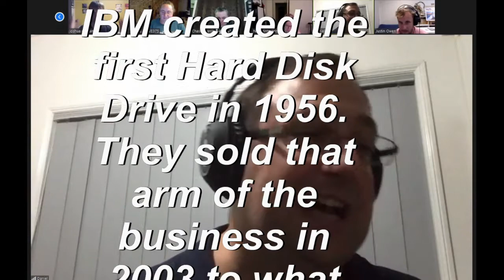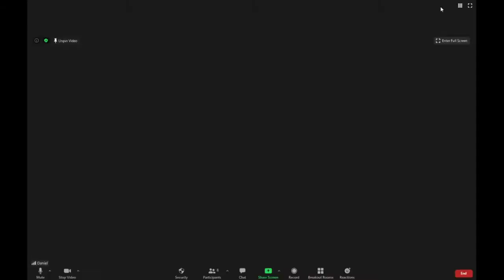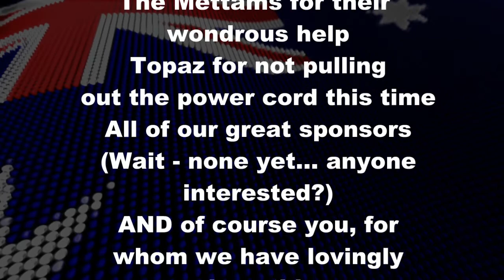Smarticus Showdown! Part Three - the Conclusion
It's finally here! The thrilling conclusion to the largest episode of Smarticus so far! Will Justin mess up the countdown clock? Will Keenan be forced to sing? Will anyone actually score any points this time? Join us and found out!

Smarticus Showdown tops off a great season of Smarticus episodes. We will be back soon - with more!